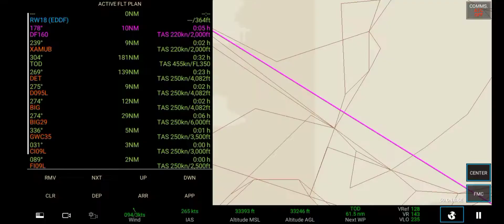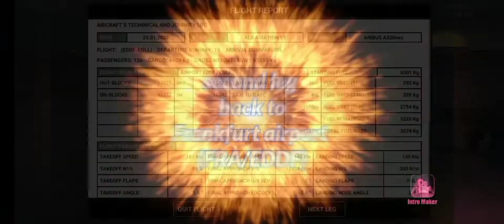RFS(RealFlight Simulator)ALGTIME Lapse on Airbus A320-271 neo Lufthansa time lapse Round trip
TIME OF FLIGHT: 2hour:48min (2H:48min)
Route of this flight:
From:Frankfurt Airport (FRA/EDDF)
via:London Heathrow Airport (LHR/EGLL)
to:Frankfurt Airport (FRA/EDDF)
I need a flight minimum of 1 Hour and maximum of 10Hours you can request on comment section below 👇